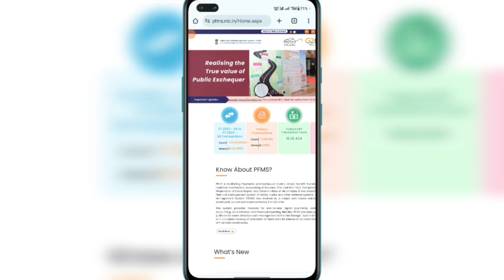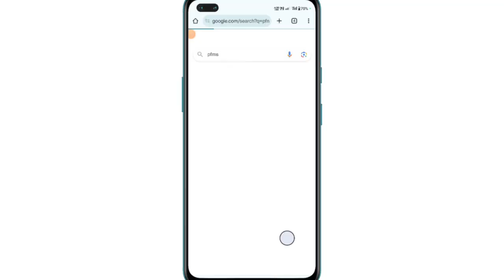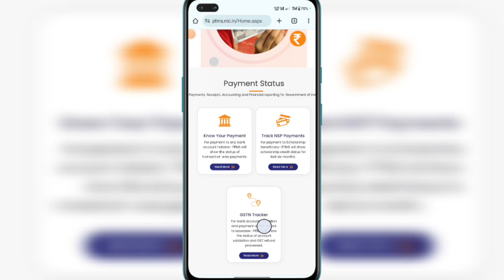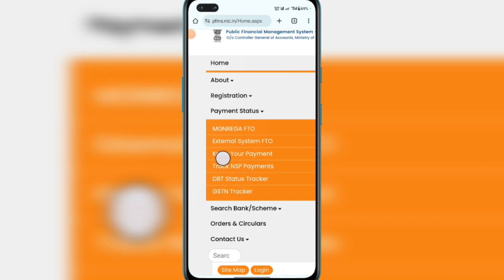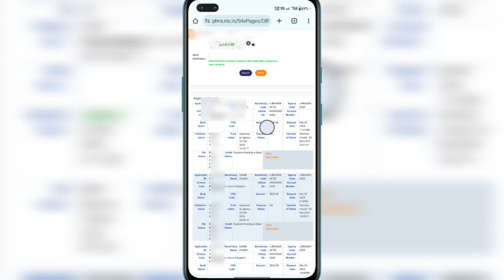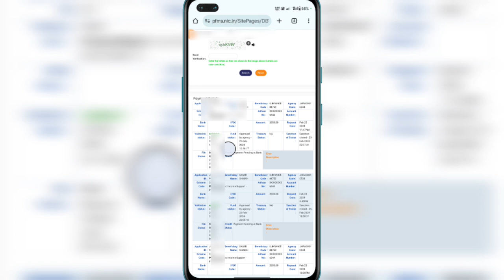DBT website new version update 2024! DBT payment check kaise kare! pm kisan yojona dbt payment check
To dosto aaj ki Is video me ham bat karne wale hai ki PFMS website New Version lunch Is website se DBT payment status check kaise kare? Is video me mai aplogo ko new version se hi DBT payment status check karne ki complete process bataye hai plz Is video ko aap suru se last tak puri dhayan se dekhiyega ! Video pasand aye to video ko like kare dosto me bhi share kare channel me naye ho to channel ko subscribe karke bell Icon ko jaroor press kariyega taki aane wale har naye video ke notifications sabse pahle aap tak pahuchte rahe!